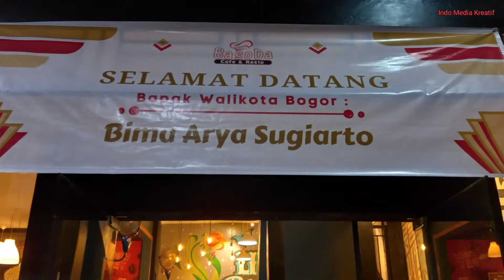WALIKOTA BOGOR BIMA ARYA SILATURAHMI DENGAN PAGUYUBAN WARGA SUNDA SAMARINDA KALTIM (04112021)